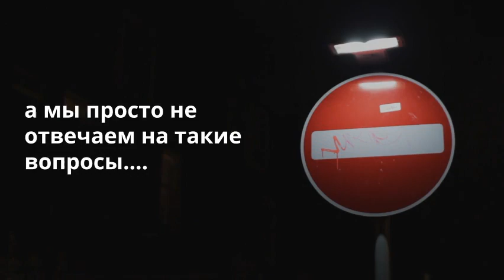Как правильно купить цветы оптом напрямую из Эквадора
Даем развернутый ответ - как не надо писать нам :) мы рады сотрудничеству и с удовольствием расскажем и поможем купить розы и другие цветы напрямую с Эквадорских плантаций!